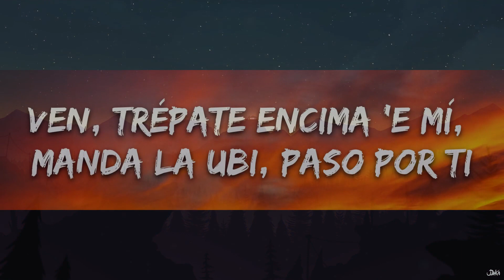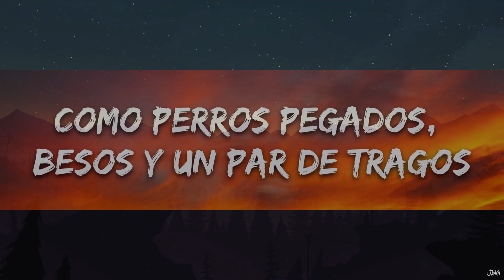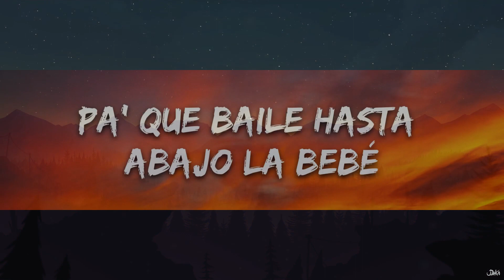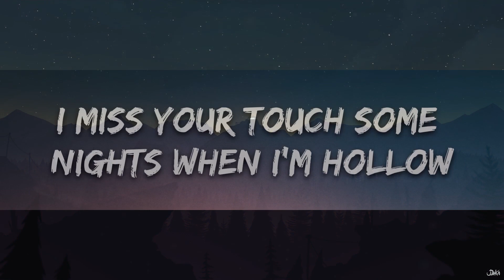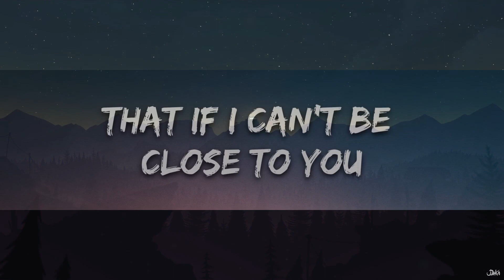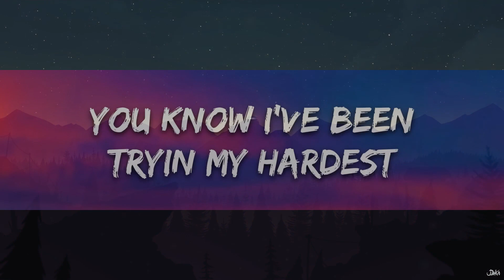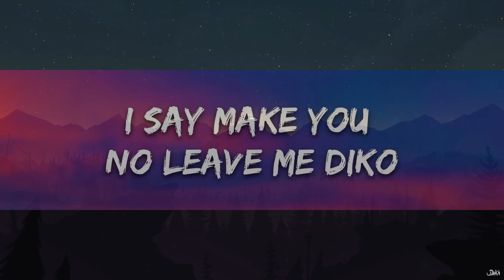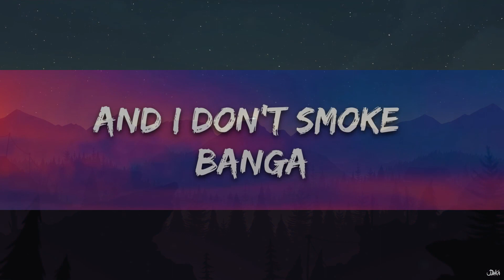【Playlist】 Yng Lvcas & Peso Pluma - La Bebe (Remix) (Lyrics) || Vibe Video Express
👉 Yng Lvcas:

☁️ 7clouds:

🎤 Lyrics: Yng Lvcas & Peso Pluma - La Bebe (Remix)

[Coro: